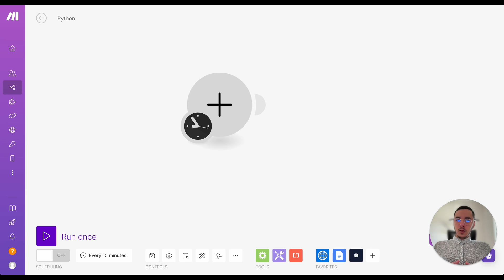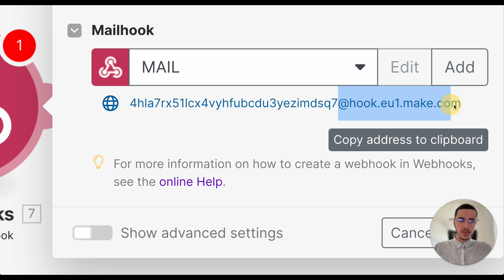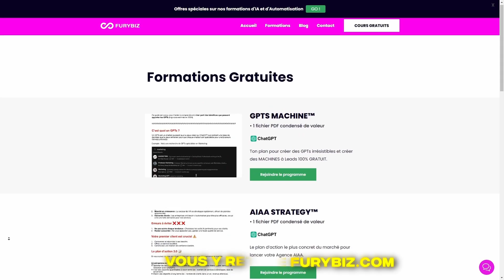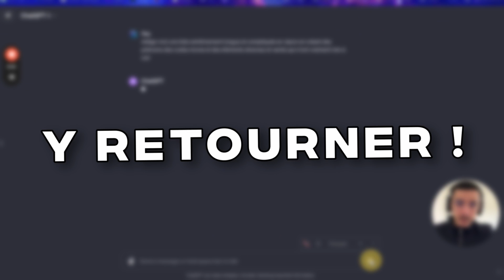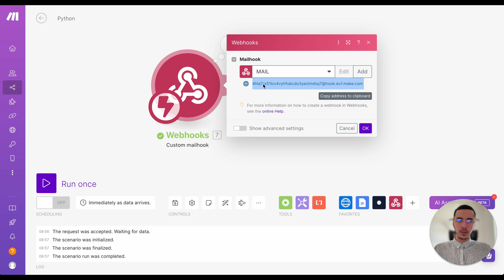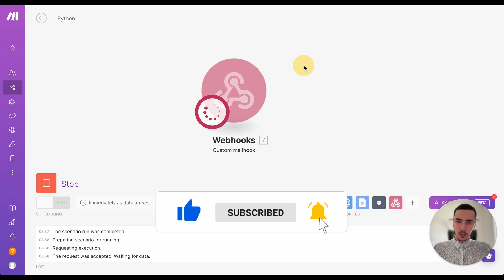Mailhook : Ce module a SAUVÉ la vie de mon business sur Make (voici comment)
Tu as déjà entendu parler du “Custom Webhook” ? Je te montre son ami “Custom Mailhook” qui est très puissant et que tu vas pouvoir utiliser après cette vidéo.

00:00 - Introduction aux custom mailhook
00:43 - Différence entre webhook et custom mailhook
01:10 - Exemple et comparaison avec le facteur
01:29 - Création et configuration d'un mailhook
01:54 - Envoi d'un email pour déclencher le scénario
02:19 - Démonstration de l'envoi et réception de mail
03:21 - Analyse des données reçues via le mailhook
03:44 - Utilisations possibles des custom mailhook
04:56 - Résumé des avantages et conclusion
05:16 - Appel à l'action et remerciements